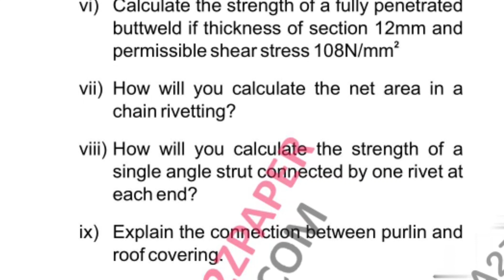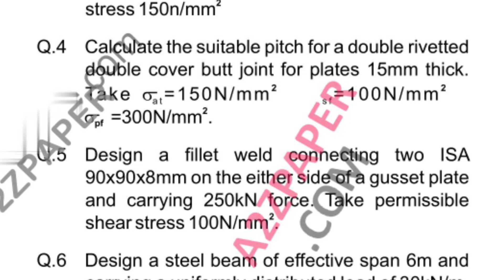HSBTE Diploma 5th Sem Steel Structure & DEsign Question Paper